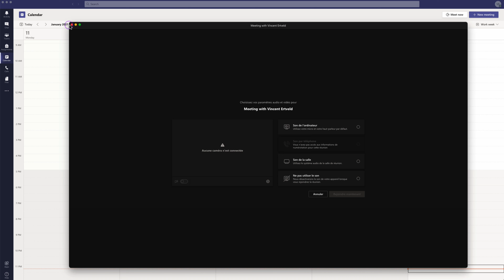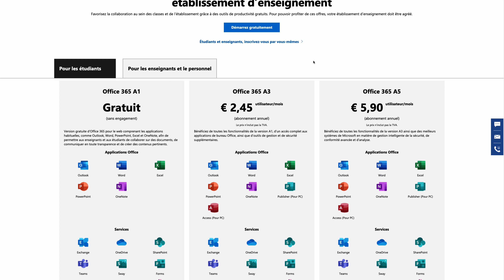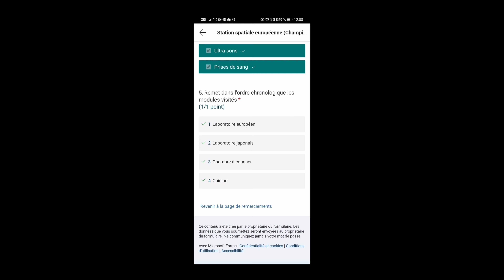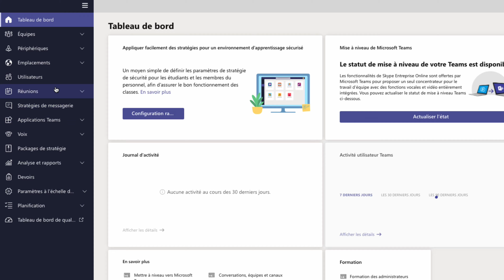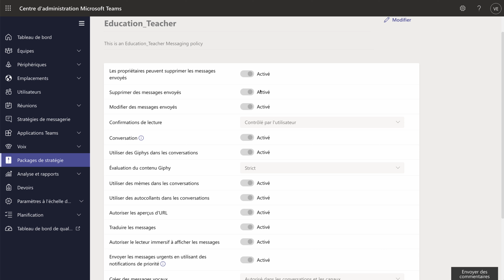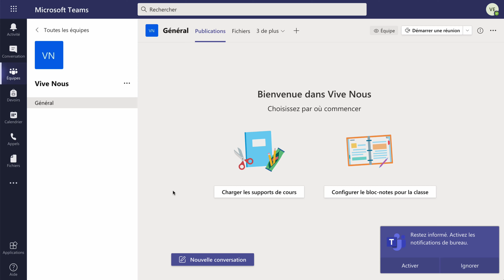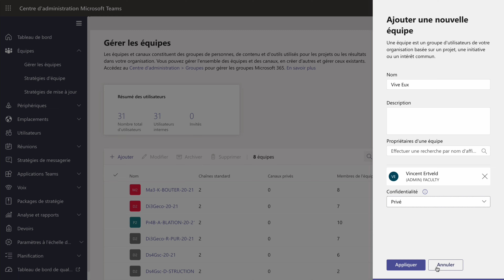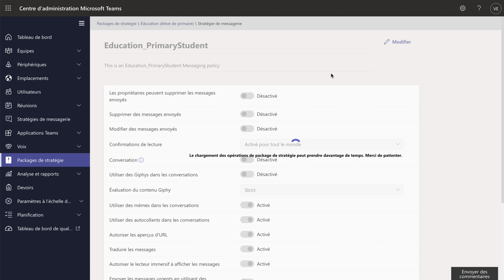50 nuances de Teams - épisode 1 - Délier les noeuds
Bienvenue dans les 50 nuances de Teams.
Vous êtes soumis, depuis quelques temps, contre votre gré ou avec une petite dose de plaisir coupable (ce n’est pas grave), aux douleurs de l’enseignement hybride, à l’oppression étouffante des webcams et des micros coupés, aux devoirs à distance et aux liens échangés.
(Prenez tout ceci au second degré hein)

Sommaire :
00:00 : introduction
01:05 : Où trouver Teams ?
01:35 : Faut-il installer l'application ?
02:09 : Est-ce gratuit ?
02:41 : Combien d'équipes ou de comptes peut-on créer ?
02:58 : Quelle est la place de Teams dans toute la galaxie Microsoft
03:22 : Dois-je avoir un ordinateur, une tablette, un stylet ?
04:27 : Que sont les policies ?
05:03 : Quelles sont les policies conseillées ?
05:37 : Comment ne pas recevoir trop de notifications ?
05:56 : Quelles différences entre applications web, desktop et mobile ?
06:28 : Comment puis-je aider les élèves dans leurs premiers pas ?
06:45 : Comment créer une équipe ?
07:01 : Quelle différence entre propriétaire et membre ?
07:28 : Quel genre d'équipe dois-je créer ?
07:55 : Comment rejoindre une équipe ?
08:12 : Quelles options activer dans le canal général ?
08:39 : Pourquoi créer des canaux supplémentaires ?
08:54 : Faut-il autoriser les conversations ?

BACk, un système de productivité qui va tout changer pour organiser votre vie personnelle et professionnelle
Merci à Esther et Daniel de m'avoir accordé leur confiance pour les aider dans la construction de leur système de productivité sous Notion. Vous voulez également de l'aide ?

- Manuel gratuit pour les élèves, un pdf de 8 pages qui offre aux élèves un bon point de départ pour utiliser Teams

English users, viewers, friends, people, breakfast :
It so happens that the majority of my videos are produced in French, just because that's where i get the most traction. But if you want to get in touch, ask questions or start a collaboration, it would be my pleasure to help you in any way I can.